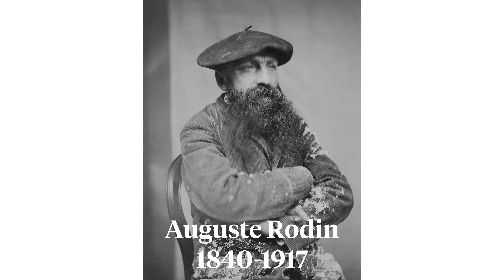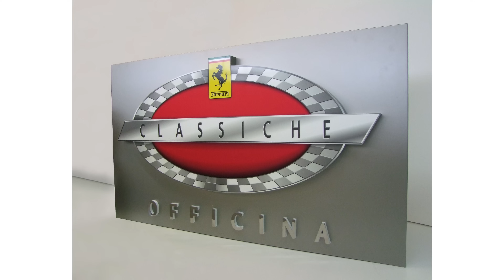Hjerne-Madsen vælger passagersædet i den sjældne Ferrari 250 GTE!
Mads Christensen har inviteret hjerneforsker Peter Lund Madsen ud at køre en tur i den yderst sjældne og fine Ferrari 250 GTE fra 1961. De snakker løst og fast om Peters egen historie med biler, hjernen og selvfølgelig bilen de kører i.